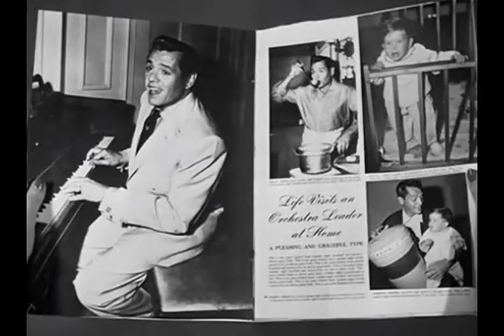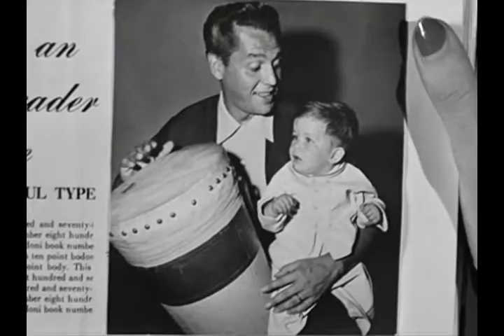I Love Lucy | Lucy is upset because a 'Life' magazine feature no picture of her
Lucy is upset because a 'Life' magazine feature on Ricky's home life didn't include a picture of her.

I Love Lucy is an American television sitcom starring Lucille Ball, Desi Arnaz, Vivian Vance, and William Frawley. The black-and-white series originally ran from October 15, 1951, to May 6, 1957, on CBS. All 180 episodes aired on Mondays.

In total 180 episodes of I Love Lucy were produced, plus a pilot episode. The pilot, which was not made for broadcast and did not air as part of the show's original run, is generally not counted as one of the episodes and therefore listed separately for reference. Following I Love Lucy, a further 13 one hour-long episodes were produced under the title of The Lucille Ball-Desi Arnaz Show (later and more commonly known in syndication as The Lucy–Desi Comedy Hour) with the same cast and later packaged as seasons 7, 8 & 9 under the I Love Lucy series.